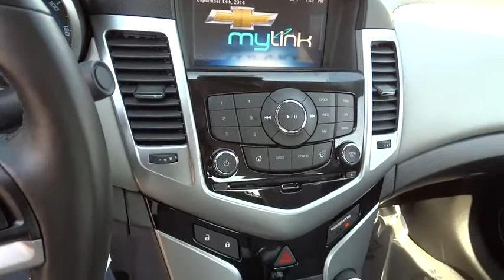2014 Chevrolet Cruze Carson City, Reno, Yerington, Northern Nevada, Elko, NV 14-1241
2014 Chevrolet Cruze
2014 Chevrolet Cruze 4DR SDN AUTO ECO - Stock#: 14-1241 - VIN#: 1G1PH5SB9E7470845